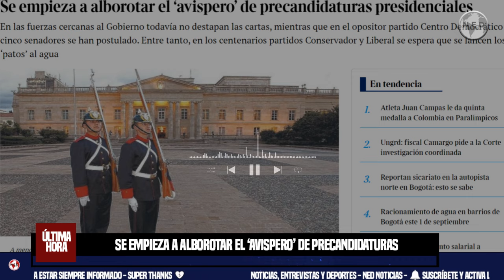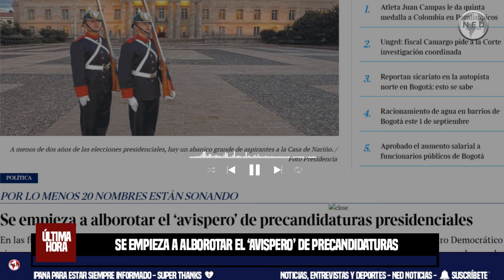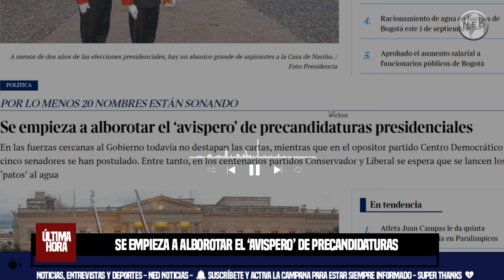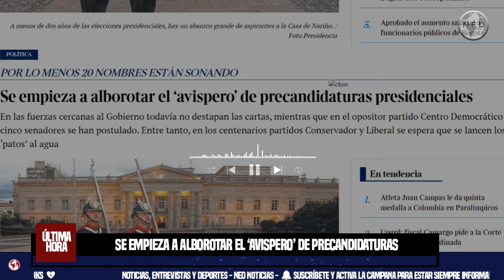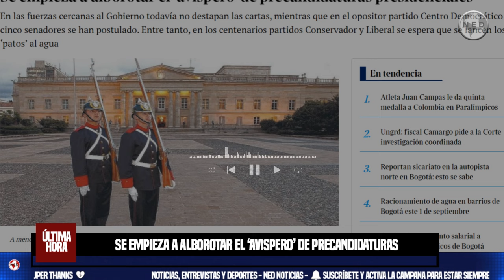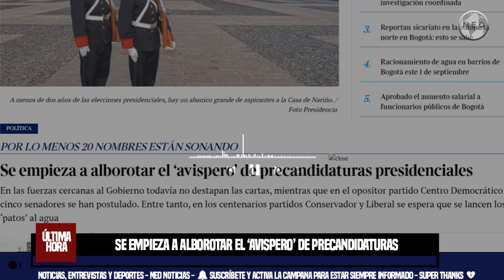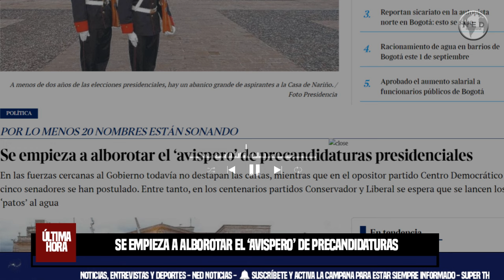🔵 SE EMPIEZA A ALBOROTAR EL ‘AVISPERO’ DE PRECANDIDATURAS PRESIDENCIALES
En las fuerzas cercanas al Gobierno todavía no destapan las cartas, mientras que en el opositor partido Centro Democrático cinco senadores se han postulado. Entre tanto, en los centenarios partidos Conservador y Liberal se espera que se lancen los ‘patos’ al agua